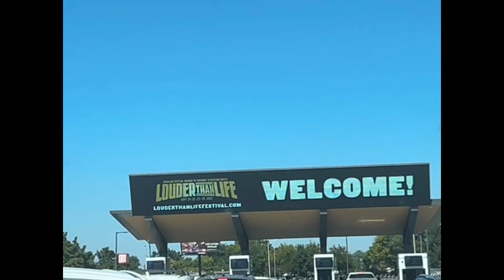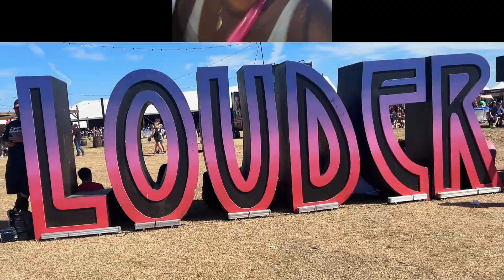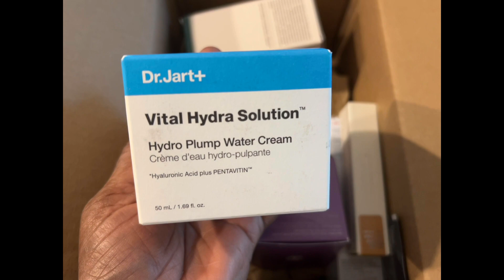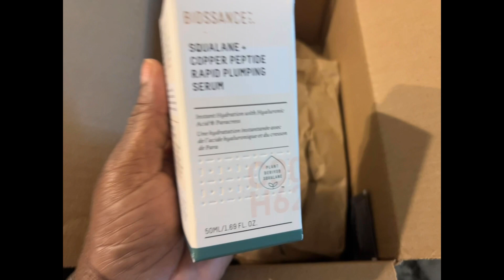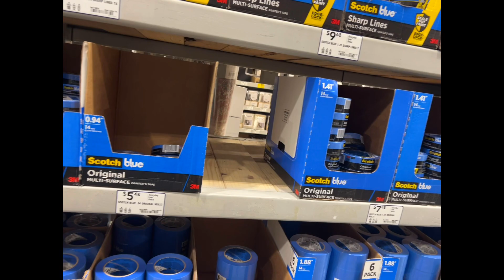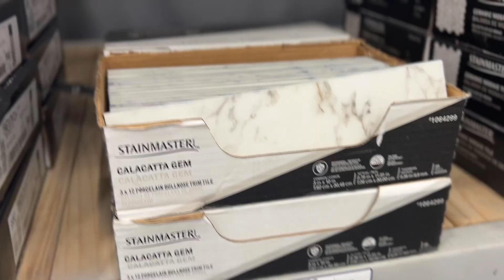Syntober 6&7 Rock festivals + regrouping mentally. Got to see Megadeath + Sleep token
Hi y’all thanks for tuning in again to the channel.

Age:45

Location : Tennessee

Fun fact * I’m a self published author

Coming soon: Digital planner, notebooks, journals + more

Vlogging equipment:

Camera: canon M50 mark ii

Iphone14 Plus: Cinematic Mode-4K /1080p

Lens: 22mm

15-45 mm